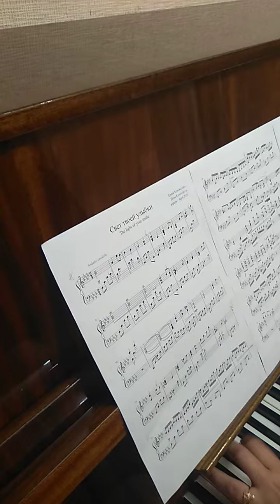Елена Коновалова Свет твоей улыбки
Elena Konovalova The light of your smile